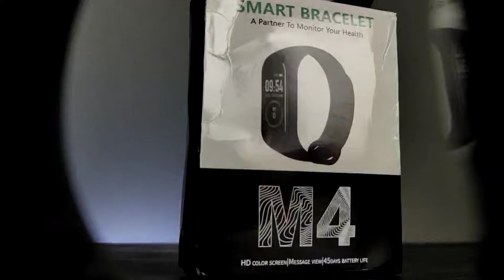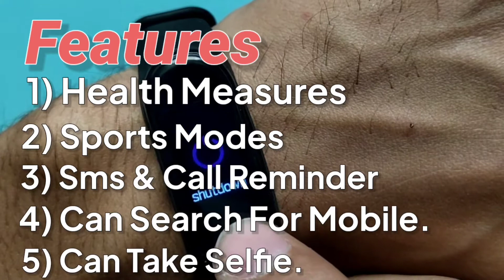M4 Smart Band Unboxing and Features Preview, Rs 799 Smart watch From Daraz.pk 2021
This Band (M4 Smart Band has been really popular in pakistan because of its cheap price and considerably good Features with respect to any other smart watch or smart band available in pakistan. This band is Replica of Mi Band 4.

In Case of Any Query Drop a comment.